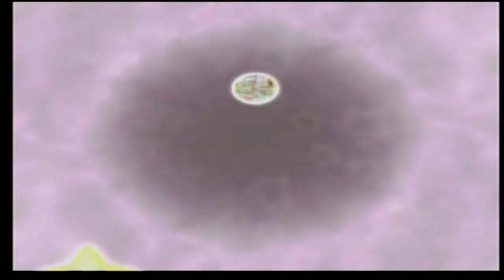Mario Party 5 Toydream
Toy Dream in Mario Party 5 is a board map from the Dream Depot, played in the Party Mode of the game. Toy Dream is also one of boards players must defeat the Koopa Kid trio in, in Story Mode, although the board there is smaller and simpler. It is created from dreams of toys. Built on a light-blue, checkered platform amongst the clouds, Toy Dream is surrounded by a wall of building blocks. It is built out of toys, including a toy train, toy ship, presents, a robot, toy soldiers and other such objects. One of the toys is based on Mecha-Bowser. It shoots any player that stops on the Happening Space in its mouth from a cannon. If players land on a Happening Space on top of a wall of blocks, toy soldiers blast down the blocks, knocking them to a lower section of the board. Landing on the Happening Space on top of a present in the middle of the board causes a jack-in-the-box to catapult whoever landed on it to another part of the board. Landing on the Happening Space in front of either train station gave players the opportunity to ride the train one full circuit, collecting coins released from the engine along the way.